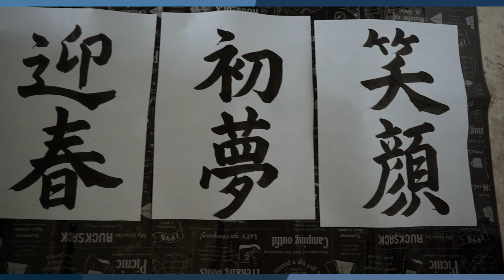【街歩き】シンガポールから新年のご挨拶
皆さんも実り多き一年になりますように。

00:00-00:35 新年のご挨拶
00:36-2:02 マーライオン公園
2:04-4:07 シンガポールのお正月の過ごし方
4:08-5:10 かりんの年末年始の過ごし方
5:11-6:33 書初め
6:34-7:05 日本のお正月とは
7:06-8:13 ツアー団体発見
8:14-10:04 今年の目標
10:05-11:35 変な初夢を見ました
11:36-12:07 アウトロ

名前は？： Kalin (かりん）
何歳？：21 歳
どこ在住？：シンガポール
何人？：日本とマレーシアとアメリカ（ニュージャージー州生まれ）